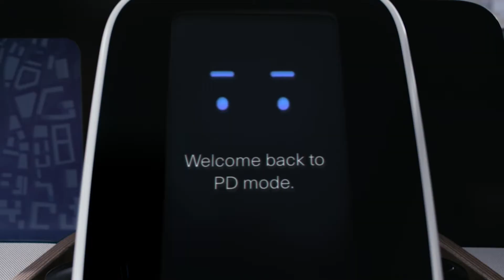Transforming mobility services: Nissan's Michael Bunce at CES 2019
Nissan Vice President of Mobility Services Michael Bunce details the key pillars that defines mobility services.
Nissan is working to provide mobility services leveraging our expertise on autonomous vehicles, and working with partners to develop the customer interface.

At CES 2019, Nissan is showcasing its advanced research called Invisible-to-Visible, is future vision for vehicles that helps drivers "see the invisible" by merging both real and virtual worlds, creating the ultimate connected-car experience.

Nissan is also showing a near-future concept, the IMx Kuro and the world's best-selling electric vehicle, the Nissan LEAF.

Nissan is working to develop the future of technology and showing what technology can do for mobility.

and social media channels for the latest news at CES 2019. Come visit the Nissan’s booth #6906 at the North Hall of the Las Vegas Convention Center (LVCC). Nissan CES2019 Nissan Global YouTube Channel

The Nissan worldwide channel is our virtual showroom, showcasing our newest models, heritage vehicles, NISMO sports news and tech advancements.

Nissan is a global full-line vehicle manufacturer that sells more than 60 models under the Nissan, Infiniti and Datsun brands. In fiscal year 2015, the company sold more than 5.4 million vehicles globally, generating revenue of 12.2 trillion yen. Nissan engineers, manufactures and markets the world's best-selling all-electric vehicle in history, the Nissan LEAF. Nissan's global headquarters in Yokohama, Japan manages operations in six regions: ASEAN & Oceania; Africa, Middle East & India; China; Europe; Latin America and North America. Nissan has been partnered with French manufacturer Renault since 1999 and Mitsubishi Motors since 2016 under the Renault-Nissan Alliance.